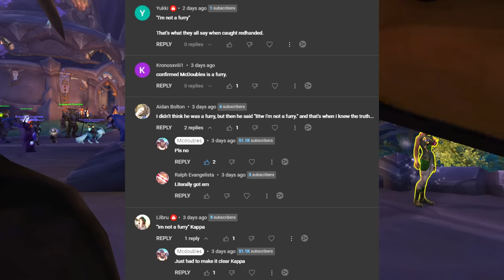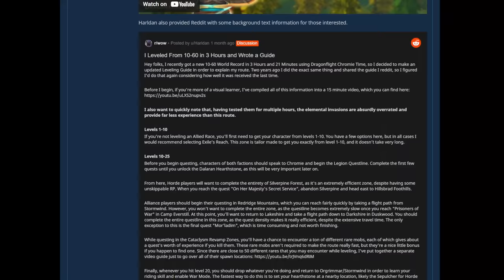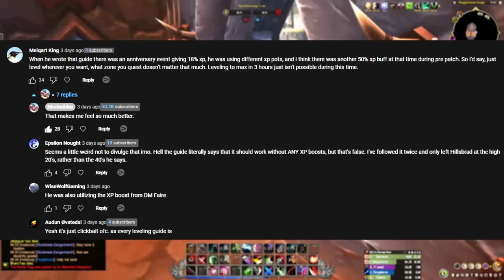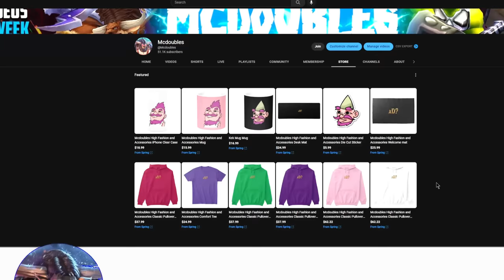THIS IS THE BEST THING TO EVER HAPPEN TO PVP! | WoW Dragonflight | PvProgression, Solo Shuffle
Mcdoubles back again with a brand new video and today we continue our journey from the last Dragonflight video on our new Rogue alt - Mcuwu the Vulperan! We finish leveling him from 60-70, max our honor along the way and buy a full pvp set as soon as we hit max, meme a bit, and then test out the new Solo Shuffle pvp game mode. We also picked up professions in this video and maxed out our gathering profession before checking for Eldoren the Reborn for the Birdwatcher title and...well you'll just have to find out if we actually found him in this video.

Ultimately, in this video I ding level 70 and clock in about a days worth of play time exclusively doing arena skirmishes and Solo Shuffle, and we also take a closer look at Solo Shuffle and I give my first impression on the game mode as well as the PvP meta on Dragonflight right now. I also go over my class/spec a bit during this video (Assassination Rogue) and we break down some of the Solo Shuffle matches we get into and try to analyze where we went wrong, how we could improve, and what we did right in some of the matches. So far, I think Solo Shuffle is an amazing addition to WoW and that Blizzard has (dare I say it?) actually done a great job with PvP this expansion so far. Gearing is easy and diverse, yet still PvP focused, combat is fast and dynamic with a lot of different classes with viable options, and it's extremely fun to play!

Server: Emerald Dream
TIMESTAMPS:
0:00-0:35 - Intro
0:36-10:29 - Finishing leveling from 60-70 (Battlegrounds, Dungeons, Arena)
10:30-13:59 - Progression so far (Professions/Gear/Talents at max)
14:00:-15:21 - xD?
15:22-17:12 - Our first max level Arena Skirms
17:13-27:19 - Breaking down my first 3 Rated Solo Shuffle games
27:20-35:49 - Conquest Cap, PvP Thoughts, and WORLD PVP ADVENTURES!
35:50-43:03 - Pros and Cons of the new Rated Solo Shuffle so far
43:04-43:54 - Final Thoughts

🛎️ If you missed the last video make sure to check it out first here🛎️

- had to post it in the description for this vid -

Sara Hedberg
Gunninja
Christian Gadgaard
Preacher
Dreadsiege
BudgetBuyer
Per Ståhl
Claus Jepsen
Tylicious21
Yolo Swaggins
Spencer Rex
livetopwn88
Brybread
Ryan Turner
Chris
OGD ron solo
Bryan Jordan
19tweedybird89 bird
Nelanius
Gleitmehl
Hans Hering
Aleksi Vilkman
NoLifeRat
TheRiveNix
Undeadgun8
Craig Simmons
Joseph H
Jonathan Gray
Skwidlegs
Jake Vinson
God Emperor
danylboone
UKGamer
Andrew Dean
Wes Wolaski
Sprynth
Timmeh
EightyyHD
Dethslol
Louise Mckenzie
Patrik Csonka
Slammerbit
Jonathan Henderson
Bloodflare
Emil Jansson
Richard
Rici